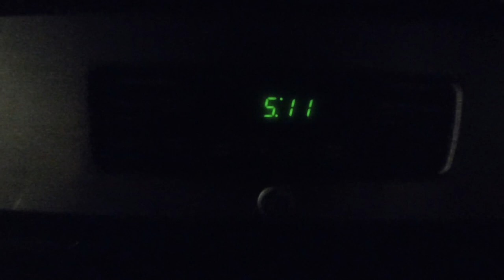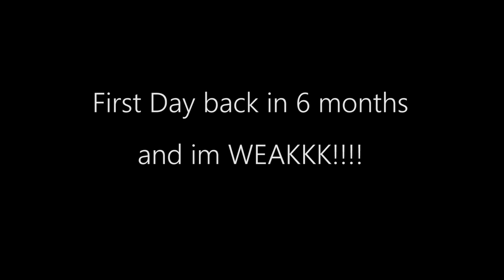First day back in 6 months - (Booty Break !)